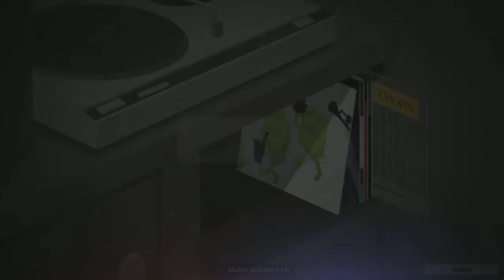Lets Play: This Is The Police #02 (German) - Polizist oder Bodyguard?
Willkommen zurück zu This Is The Police.
Ein neuer Arbeitstag beginnt. Jetzt beginnen die Polizisten ausreden zu suchen und wollen gar nicht mehr arbeiten.

Euer ArtOfLosing